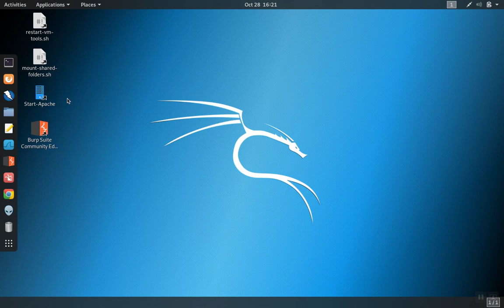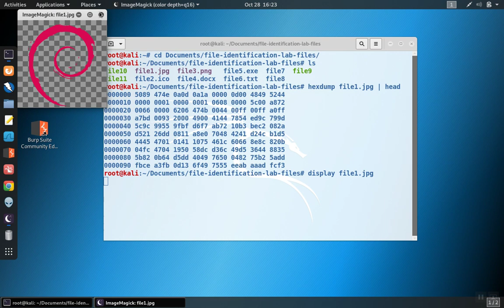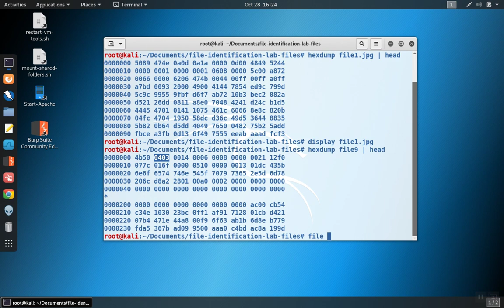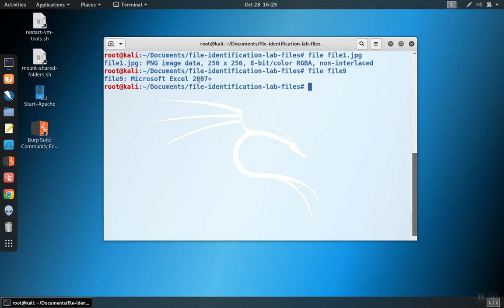Linux Basics: How to Identify a File's Type